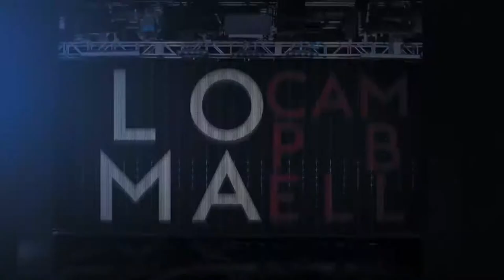Julio Cesar Martinez vs Charlie Edwards - Full Fight HD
World Boxing Council World Fly Title
O2 Arena, London